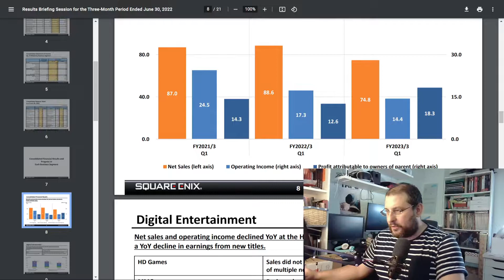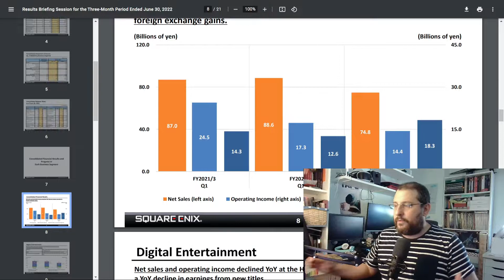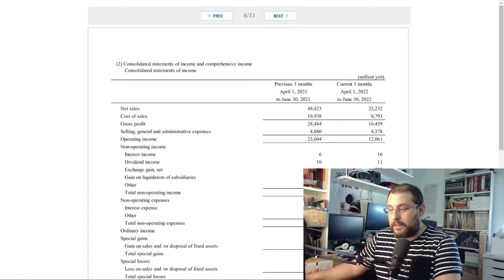ESTADO de SALUD en el MUNDO de los VIDEOJUEGOS | CAPCOM - SQUARE ENIX - PLAYSTATION - NINTENDO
Han salido los informes financieros del mundo del gaming y vamos a repasara el estado de salud en este mundillo. NIntendo, Capcom, Square Enix, Xbox, PlayStation, todos a la baja.